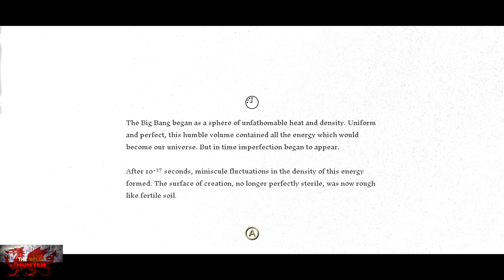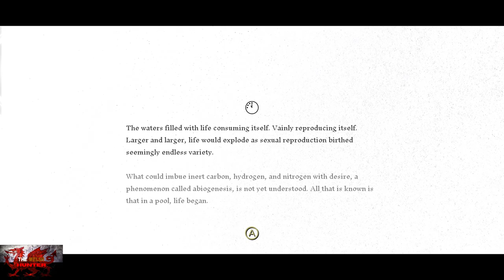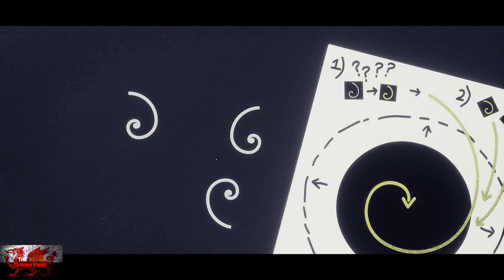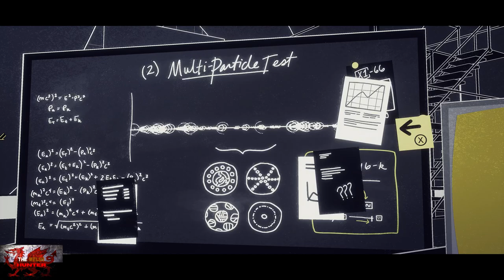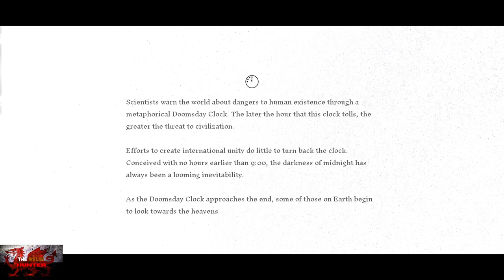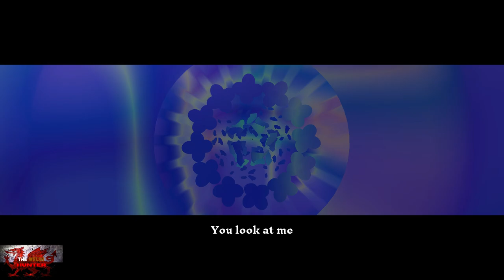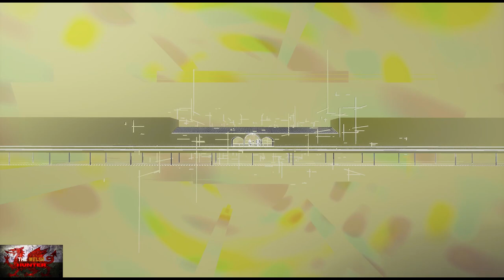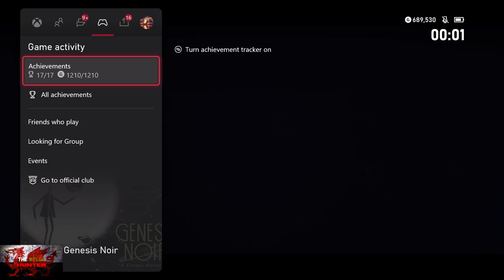Genesis Noir - 100% Achievement Guide! Including DLC Achievements! *FREE On Xbox Game Pass* (GPC#9)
Welcome to my 100% Achievement/Trophy Guide for Genesis Noir.
A game developed by Feral Cat Den,  Published by Fellow Traveller & is available to you for just £12.49 but is FREE on Xbox Game Pass right now!

So we play as no man (Who i refer to in the guide as tiny nugget head) and the story goes something like.. He has an affair with miss mass (Whom i refer to as miss hugh jass), then a elvis presley knock off gets jealous and gets a gun..
I honestly have no idea, but the game isnt too bad, its whacky, out there and the devs maybe had a few grown up sticks before making it but its all in the fun!

Achievements wise, you get an achievement for finishing every chapter in the game, and this guide actually includes the dlc Astronomers cut, so it goes from 14 to 17!

Timestamps

0:00 Intro
2:40 Tutorial
10:35 1. Chapter 1 (Seeding)
25:50 2. Chapter 2 (Starstruck)
32:20 3. Chapter 3 (Refelction)
46:50 4. Astronomers Cut DLC (Chapter 1: Surveil)
51:05 5. Chapter 4 (Hunt)
58:20 6. Astronomers Cut DLC (Chapter 2: Observe)
1:10:30 7. Chapter 5 (Gather)
1:17:15 8. Chapter 6 (Thaw)
1:31:10 9. Chapter 7 (Improvisations)
1:41:10 10. Chapter 8 (Collision)
1:59:55 11. Chapter 9 (Orbiting)
2:05:10 12. Chapter 10 (Voyage)
2:09:05 13. Astronomers Cut DLC (Chapter 3: Reveal)
2:14:05 14. Chapter 11 (Singularity)
2:48:00 15. Free Will
2:49:45 16. Exodus Ending 1 (Not Alone Achievement)
2:53:30 17. Exodus Ending 2 (Alone Achievement)

TimG84
Khost
TschanSchpange1
TonySki
Eagle 069
Lucas1987

Big Love!